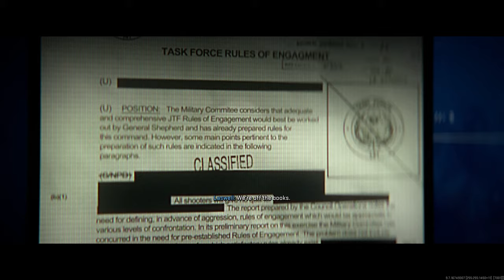Call of Duty®: Modern Warfare II ® 🪖 04: A prisoner of war! [KAMPAGNE]